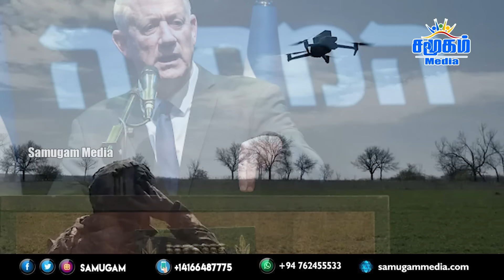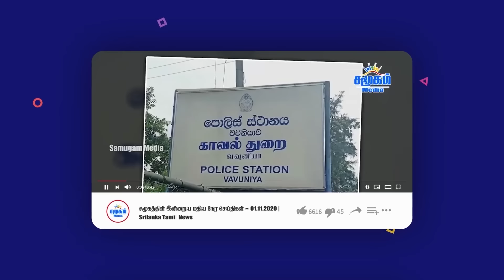காஸாவுக்குள் நுழைந்த முக்கிய அமைப்பு | பெரும் குழப்பத்தில் இஸ்ரேல் | போரில் புதிய திருப்பம்!